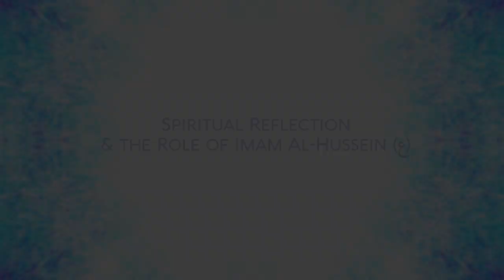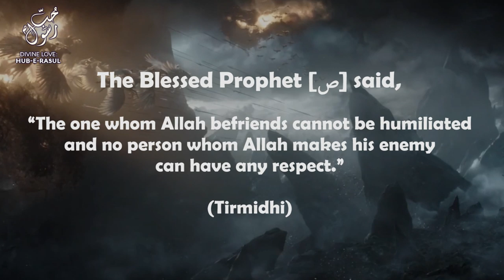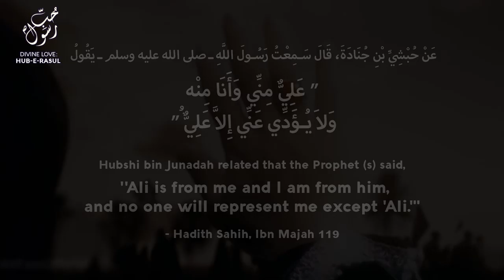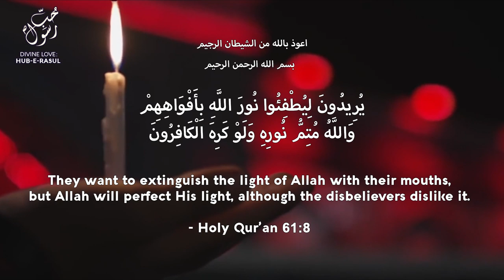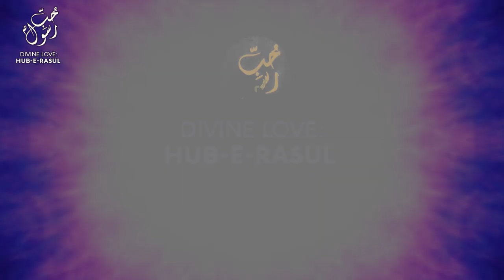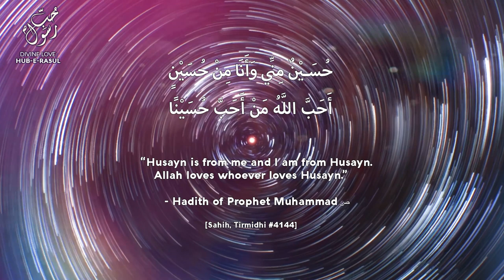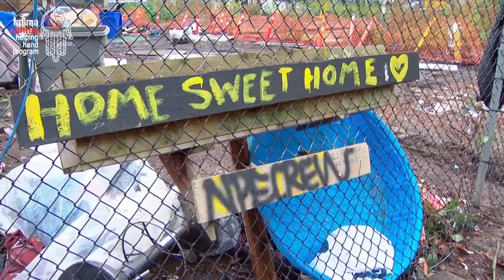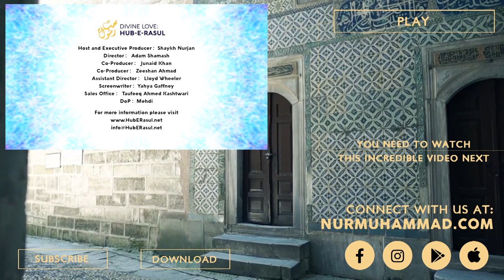Spiritual Reflection & the Reality of Our Master Imam al-Hussein (ع) - Sufi Meditation Center E126